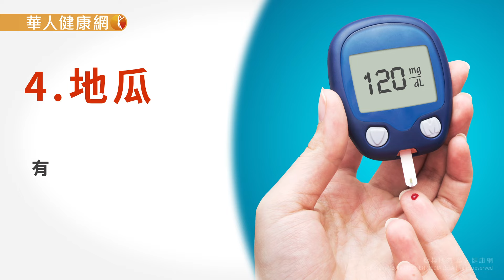【華人健康網】健康小學堂 - 減重最怕餓過頭！這些食物幫你抑制失控的食慾